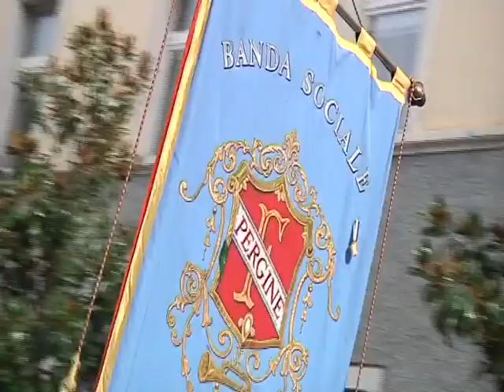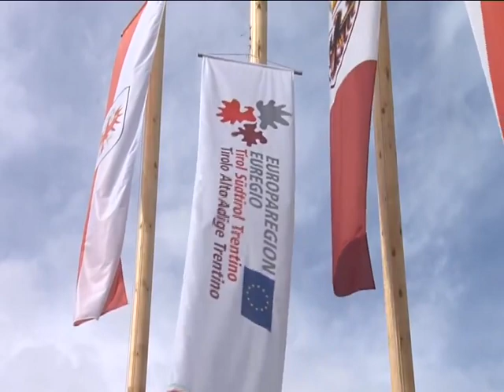Festa Euregio Pergine servizio di Rttr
Il servizio di sulla Festa dell'Euregio di domenica 17 settembre 2017,